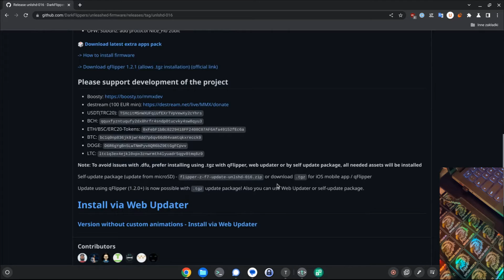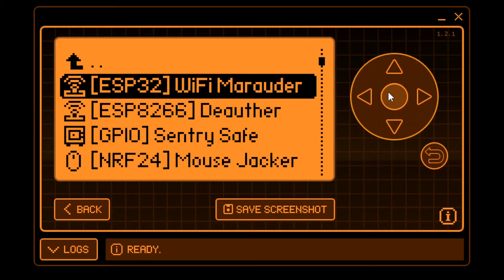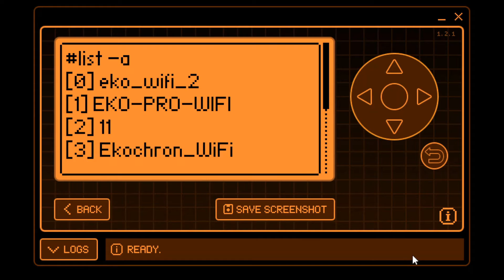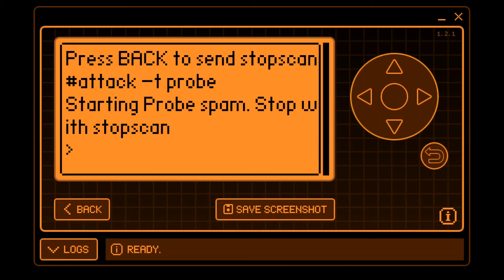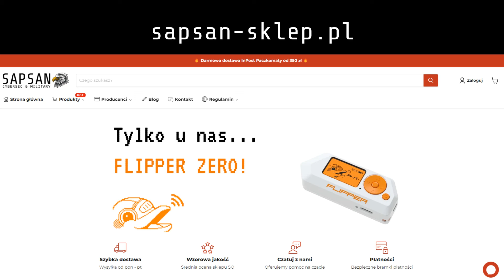Marauder na Flipper Zero - Jak używać? Pokaz funkcji! BONUS: Instalacja Unleashed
Hejo!
Zobacz podstawowe funkcje Marauder'a na Flipper Zero WiFi Devboard!